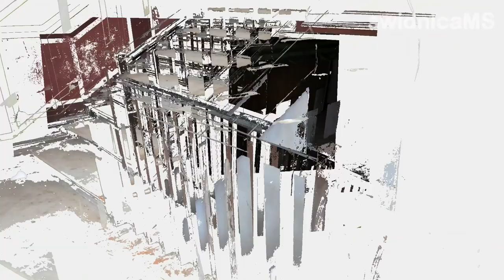Wnętrza pałacu w Targoszynie (foto)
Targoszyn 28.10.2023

Pałac w Targoszynie został ufundowany po 1765 roku przez Karla Andreasa Samuela barona von Richthofena. Obecny kształt pałacowi (który w wyniku pożaru z 1884 r. doznał dużych strat) nadano w roku 1897. Jego architekt (Beck), nadał mu styl neorenesansowy z elementami neobaroku i rokoka na polecenie Manfreda von Richthofena (był stryjem bardziej znanego swojego imiennika, nazywanego Czerwonym Baronem, co nadaje temu miejscu dodatkowego charakteru).

Pałac jest 3-kondygnacyjny, umieszczony w środku zabytkowego założenia parkowego ze starym drzewostan, którego główną atrakcją jest zjawiskowy ponad 300-letni platan klonolistny nazywany platanem miłości. Pałac zbudowano na planie zbliżonym do kwadratu, jest podpiwniczony, posiada dwie kondygnacje oraz częściowo użytkowe poddasze, nakryte wysokim dachem czterospadowym z powiekami i świetlikami. Na osi fasady wydatny ryzalit z głównym wejściem ozdobionym portalem. Elewacje urozmaicają neorenesansowe szczyty, ryzality, gzymsy, opaski wokół okien, loggia oraz tarasy. Układ wnętrz pałacu trzytraktowy.

Fundacja Marysieńka stara się przywrócić obiektowi dawną świetność i odnowić jego kulturotwórczą funkcję, bowiem po latach braku właściwego nadzoru stan budynku zdecydowanie się pogorszył, Obecnie (z uwagi na zły stan techniczny dachu i stropu) obiekt wykorzystywany jest w ograniczonym zakresie.

Znajdą tu miejsce okresowe wystawy w ramach Instytutu Dzieł Utraconych – flagowego programu Wnioskodawcy. W niedalekiej przyszłości planujemy stworzenie stałej ekspozycji dzieł utraconych oraz utworzenie ośrodka leczenia sztuką (arteterapia) „Hipokrates”. Skoro prace w środku nie są możliwe na szeroką skalę, swoją społeczną funkcję pałac będzie pełnił na zewnątrz.

W okresie letnim będą się tutaj odbywać pikniki rodzinne plenery malarskie oraz liczne imprezy kulturalne i rozrywkowe. Naszym zamierzeniem jest uczynienie z pałacu serca społeczności lokalnej i regionalnej, gdzie działalność kulturalna (Instytut Dzieł Utraconych, imprezy i pikniki artystyczne, edukacja kulturalna, propagowanie patriotyzmu i historii Polski i tych okolic, a dla młodszego odbiorcy również historia Czerwonego Barona oraz legenda o Marysieńce), stanie się podstawą rozwoju społeczności lokalnej, która na powrót odzyska ten szczególny zabytek.
(źródło: fundacja Marysieńka)